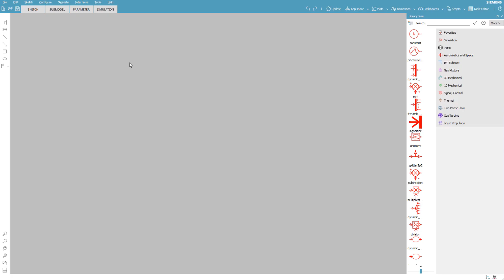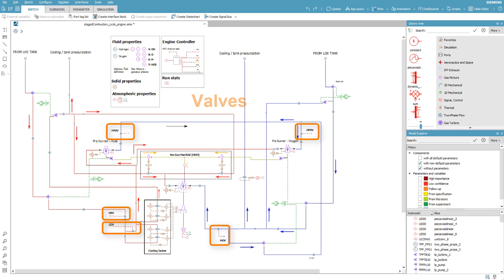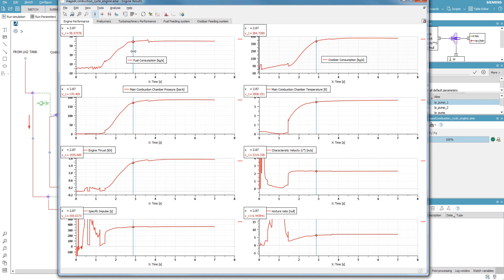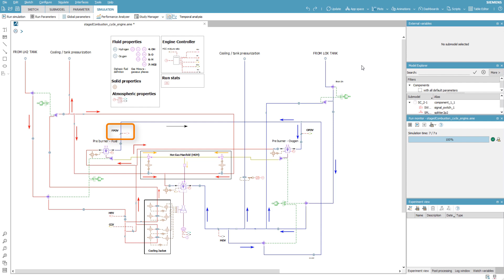HOW TO Assess the behavior of a rocket engine with Simcenter Amesim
Alberto Soto, Technical Product Manager at Siemens PLM Software, explains how to assess the behavior of a rocket engine and design the associated controllers using Simcenter Amesim.